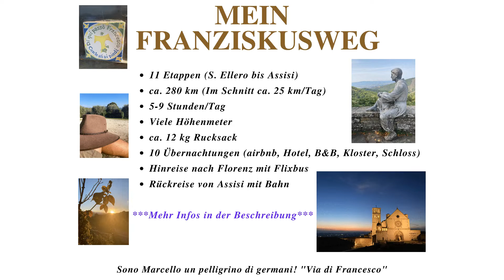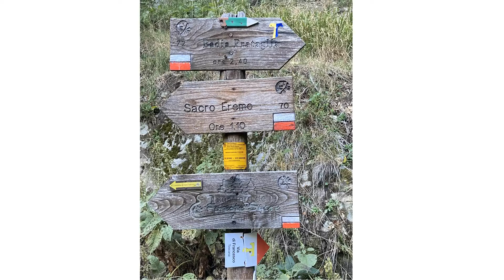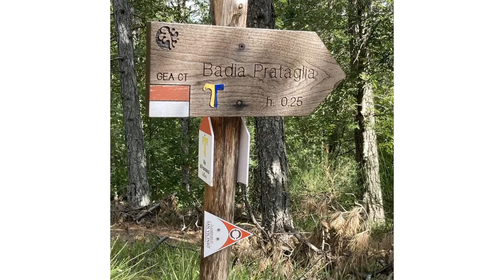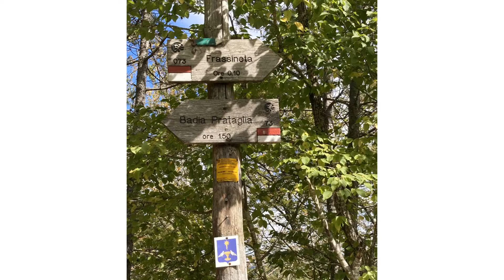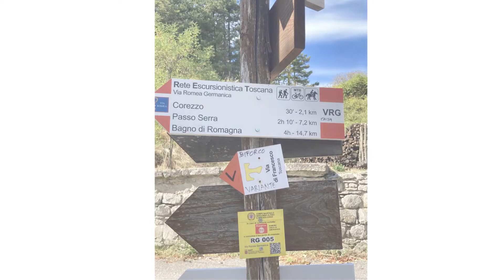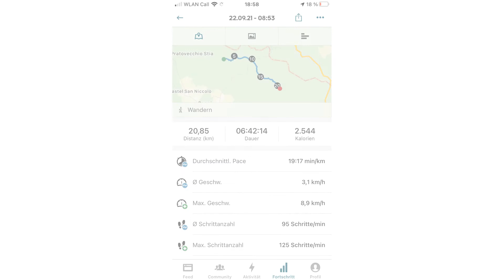FRANZISKUSWEG 3/11 - Camaldoli, Badia Prataglia, Biforco - Etappe, Unterkünfte, Ausrüstung, Kosten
Der Franziskusweg - einer der schönsten, aber auch anspruchsvollsten Pilgerwege. In dieser Video-Reihe begeben wir uns auf die Spuren des heiligen Franz von Assisi. Ich stelle meine Erlebnisse und Eindrücke der wunderschönen 11 Etappen vor. Traumhafte Landschaften, überwältigende Stille und herzliche Begegnungen haben mich stehts begleitet.

Der dritte Teil beschreibt meinen Weg von Camaldoli über Badia Prataglia nach Biforco.

⚡️ Musik ⚡️
Ganz besonderen Dank an Drawmona (Singer & Songwriter) für die tolle musikalische Untermalung!
YouTube! Kanal:
Gerne mal vorbei schauen, liken & Abo da lassen :-)
Lied 1: Klavierstück by Drawmona
Lied 2: Lonesome by Drawmona

Tipps und Infos zu den Unterkünften, meiner Ausrüstung und Kosten stelle ich im Folgenden kurz vor:

⚡️ Meine Unterkunft in diesem Teil 3 des Franziskusweges⚡️

I. BIFORCO:
Affittacamere Franci Silvia (über airbnb gebucht)
Zimmer (inkl. Frühstück): 40,00 EUR
Fazit: Mega schön und tolle Gastfreundschaft! Sehr empfehlenswert.

Abendessen mit Wein auf der Terrasse: 22 EUR
Richtig tolle Pasta!

⚡️ Teil meiner Ausrüstung auf dem Franziskusweges⚡️

Wander- bzw. Pilgerführer
Super Pilgerführer für die Wanderung. Inklusive Etappenprofil, Übernachtungsmöglichkeiten, Vorbereitung und GPS Daten.

Für mich hat ein 35l Rucksack gereicht. Maximales Gewicht (inkl. Wasser) sollten 10-12kg sein. Ich bin mit meinem "alten" Deuter Gröden sehr zufrieden. Ein aktuelles Model im Link.

Meine Wandersocken haben treue Dienste geleistet! Die Füße wurden schonungslos beansprucht und ich hatte trotzdem keine wirklichen Probleme.

Neben den Wandersocken extrem wichtiger Begleiter zur Blasenvorbeugung.
Sehr empfehlenswert!

Ultraleichte Regenjacke die ich ebenfalls sehr empfehlen kann. An den beiden Regentagen konnte ich mich auf die Jacke verlassen.

Dieser Ausrüstungsgegenstand hat meine Wanderung extrem angenehm gemacht. Zwischendurch jederzeit bequem Wasser trinken.

Im Fall der Fälle extrem hilfreich!

' Affiliate Link: Wenn du über diese Links etwas kaufst, erhalte ich eine kleine Vergütung und für dich entstehen keinerlei Mehrkosten :) Natürlich kannst du die Produkte bei Interesse auch woanders kaufen ganz wie du magst.
Danke, dass du meinen Kanal unterstützt :)